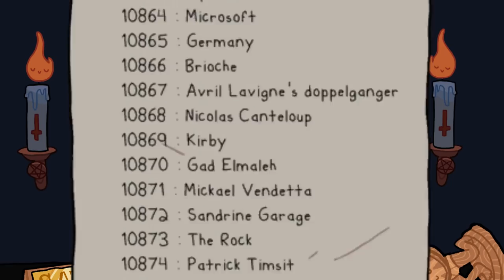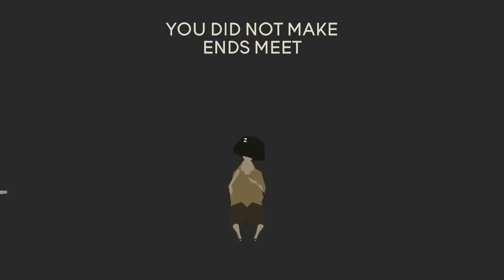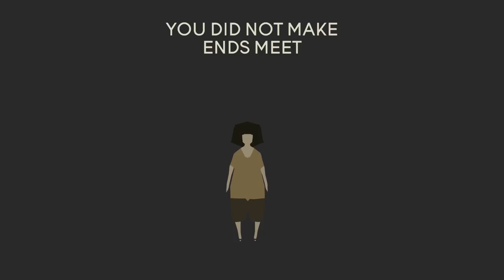Best Ludum Dare 44 Games #10: God Ross, Pucamuc, Travelling Soulsman, Crazy Ambulance, The Ends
More of the best Ludum Dare 44 games: The Joy of Creationism with God Ross, Pucamuc, Knock Knock the Travelling Soulsman, Crazy Ambulance, and The Ends.

In this video looking at some of the best Ludum Dare 44 games (from both compo and jam), we play games on the theme of Your Life is Currency. This episode looks at The Joy of Creationism with God Ross, Pucamuc, Knock Knock the Travelling Soulsman, Crazy Ambulance and The Ends.

Ludum Dare 44 took place in April 2019 over one weekend. Solo entrants created a game in 48 hours for the compo, while teams created a game in 72 hours for the jam. All games were on the theme of Your Life is Currency.

More from Ludum Dare